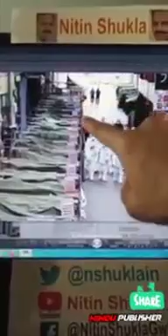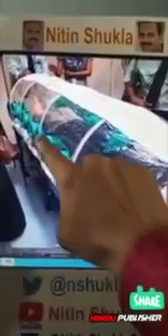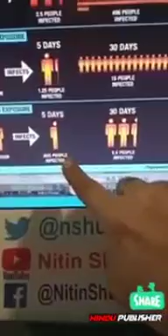History of "Novel coronavirus" covid-19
सुप्रसिद्ध चिकित्सक डॉक्टर पी सी जैन की चेतावनी जरूर सुने और पूरे भारत को सुनाएं